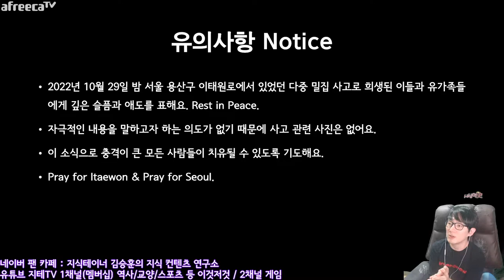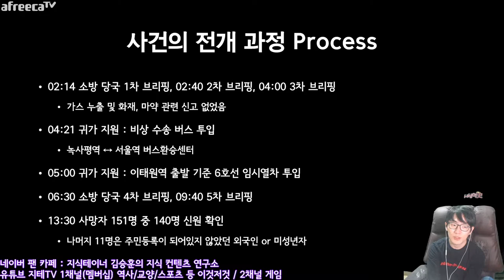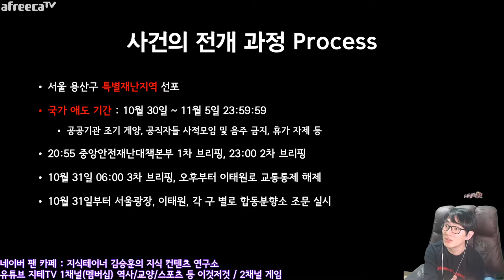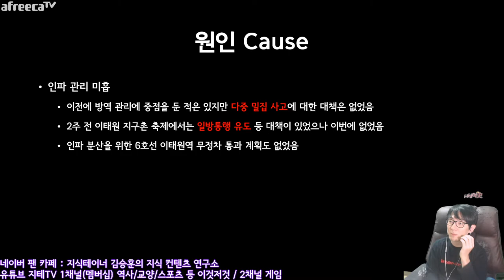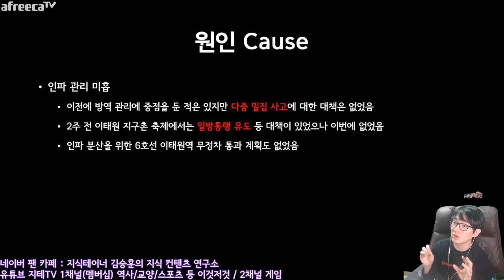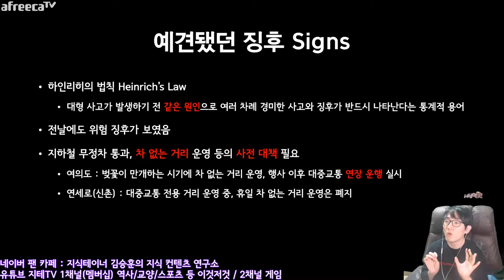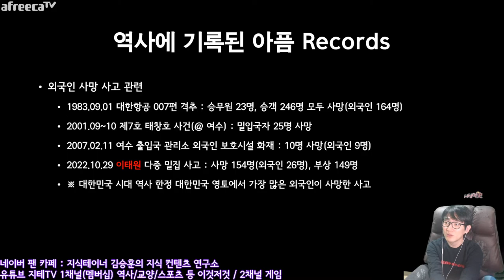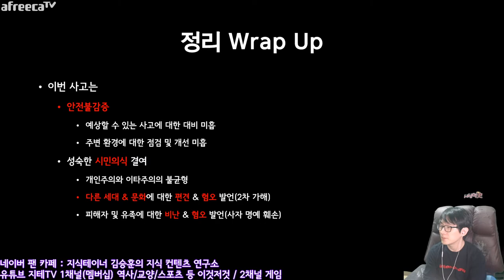아픈 순간이지만 후세를 위해 기록해야 할 역사 10.29 다중 밀집 참사 🎗 희생된 영혼들 편히 잠들기를 Pray for Itaewon | 지테TV 사심 史心 역사 298화 2부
아픈 순간이지만 후세를 위해 기록해야 할 역사죠. 2022년 10월 29일 밤에 있었던 이태원 다중 밀집 사고는 지자체(용산구청)와 경찰이 조금만 더 신경을 썼더라면 충분히 막을 수 있는 사고였어요. 그러지 못했기에 예견된 인재였고, 결국 이러한 참사가 발생되고 말았죠.

후세에 이런 일이 없기를 바라지만 인간은 망각의 존재라고나 할까요. 또 이런 참사가 발생하겠지...

희생된 영혼들이 편히 잠들기를, 그리고 주변 사람들의 치유를 기도할게요. Rest in Peace.

CPU : AMD Ryzen 5800X(8/16)
CPU Cooler : Enermax LIQMAX III ARGB 360
Motherboard : ASUS PRIME X570-Pro CSM
RAM : TeamGroup T-Force Delta RGB CL16 3200Mhz 32GB(16G x 2)
VGA : MSI GTX 1660 Super Gaming X D6 TwinFrozer
SSD(OS & SW) : Samsung 970 EVO Plus 1TB
SSD(Data 1) : Samsung 850 PRO 256GB
SSD(Data 2) : Samsung PM851 128GB with mSATA to SATA Converter
PW : Seasonic Focus Gold GM-750 Modular
Case : Darkflash DLX21 Mesh
Microphone : RODE NT-USB Mini
Webcam : Logitech StreamCam(Main), Logitech C922(Sub)
Keyboard : Logitech K120
Mouse : Logitech G102
Lights : Luxpad K22H x 2
PhoneCam(야외촬영) : Samsung Galaxy S7 64GB